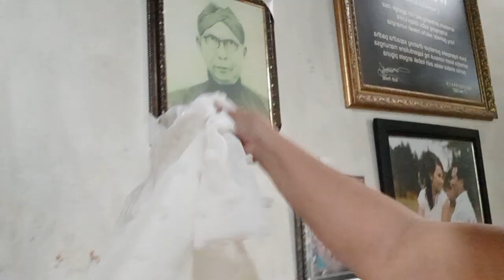nenek usia 70 th masih semangat berjuang untuk cari nafkah .